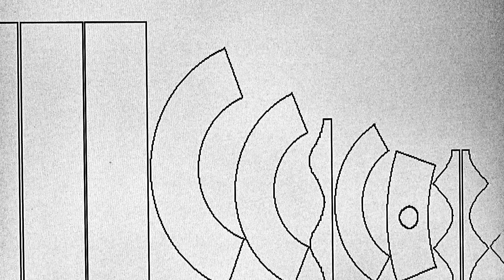FELDERER FILM Teil 2: Formteilproduktion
Felderer ist der führende Großhändler für lufttechnische Produkte in Süddeutschland mit rund 200 Mitarbeitern und Standorten in München, Frankfurt, Gießen, Stuttgart und Hockenheim.
Das Unternehmen stellt in drei der Standorten selbst Rohre und Formteile her.

Seit 30 Jahren versorgt Felderer Baustellen, Unternehmen und Handwerker in ganz Deutschland, Österreich und der Schweiz.
Das Sortiment beinhaltet lufttechnische Komponenten von Lüftungs- und Klimageräten über Rohrsysteme bis hin zu Schallschutz- und Brandschutztechnik.

Konzeption: Dominik Schwarz / Niklas Goslar

Animation: Studio K:100, Joseph Schmidt-Klingenberg,
Dominik Schwarz

Text: Sabine Magnet

Stimme: Sandra Schwittau